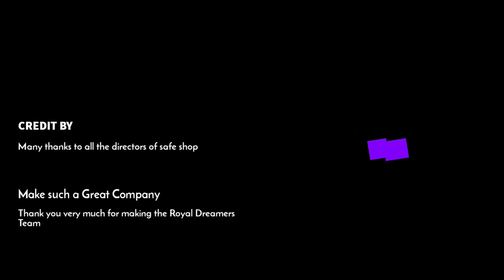Mr. K. Soma Shankar bought a new Mercedes car New video, Safe Shop Official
No investment
No formalities
No liabilities

# Time freedom
# money freedom
# Family protection
# foreign trip

NETWORK MARKETING
MLM
MULTY LEVEL MARKETING
DIRECT SELLING
MOTIVATIONAL VIDEO
INSPIRATIONAL VIDEO
आपको ये वीडियो कैसी लगी हमे कमेंट करे।

Business Of Dreams
Safe shop New car
Safe shop

Safeshopofficial